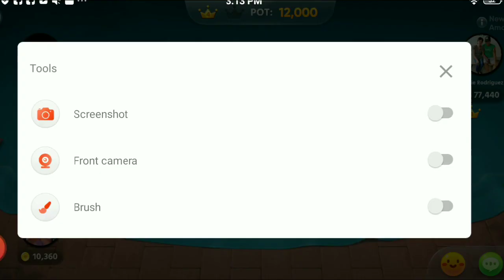TONG ITS GO CHALLENGE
Monday mo challenge nako